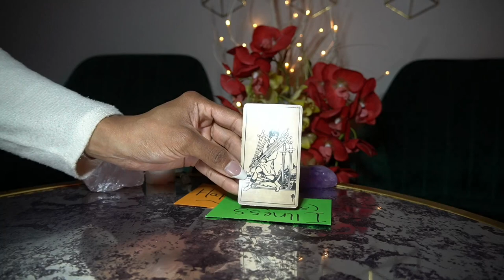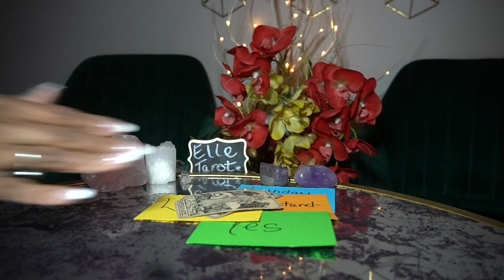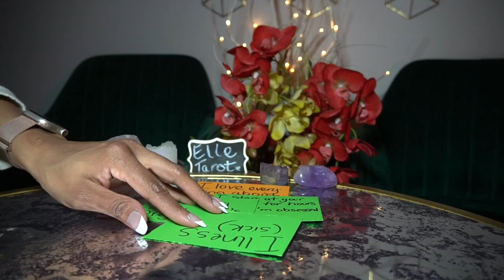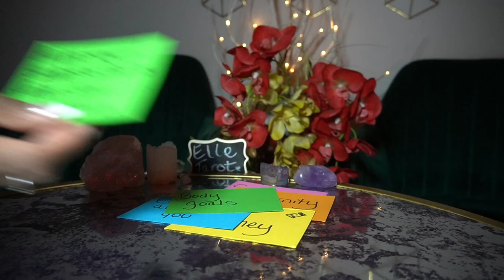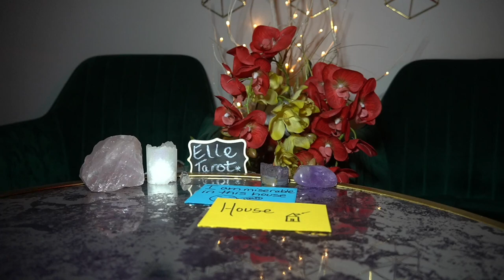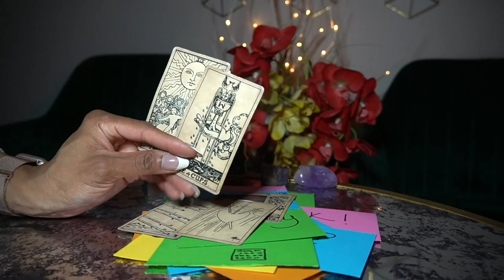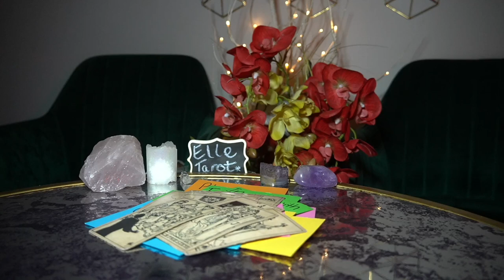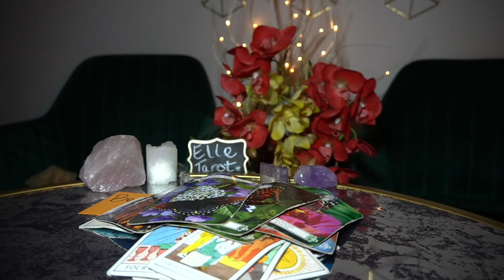ARIES PISCES FEB' 22 HOT MESS CENTRAL TIMESTAMP!!